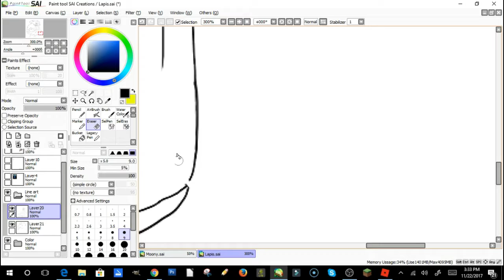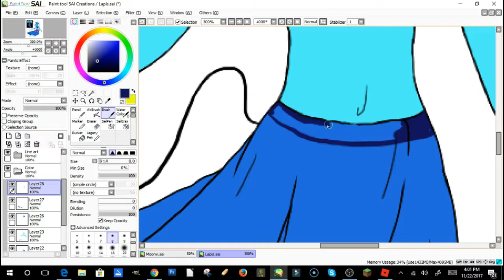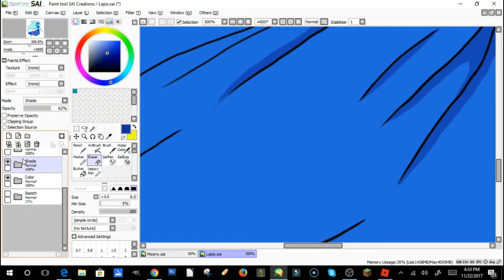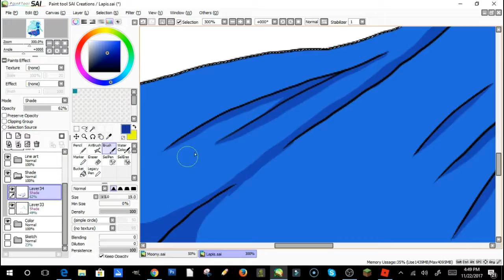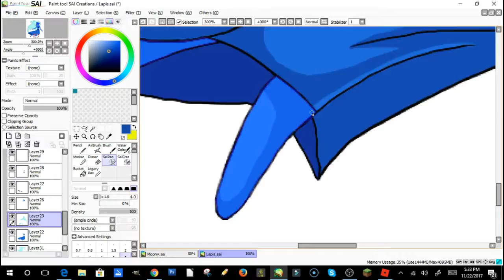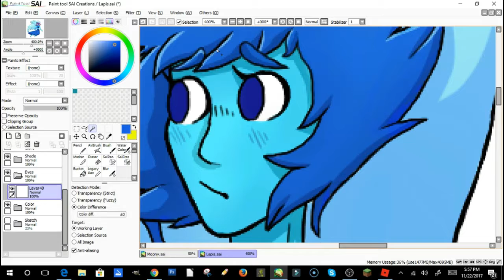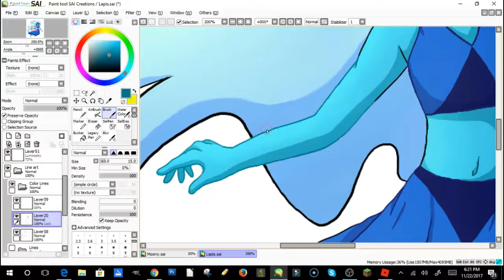Lapis Lazuli - Speedpaint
I love Lapis but it made me so mad when she left Peri :,(

Program used to Draw: Paint Tool SAI
Tablet: Wacom Intuos
Program used to edit: Filmora
Progam used to record: OBS